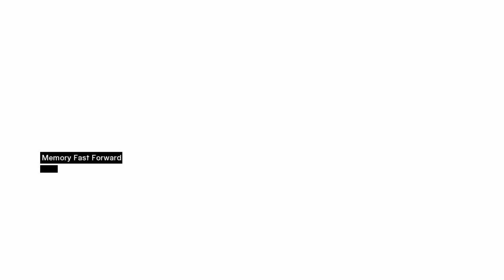Assassin's Creed 1 Episode 14 கொலையாளியின் க்ரீட் 1 எபிசோட் 14 தமிழில்